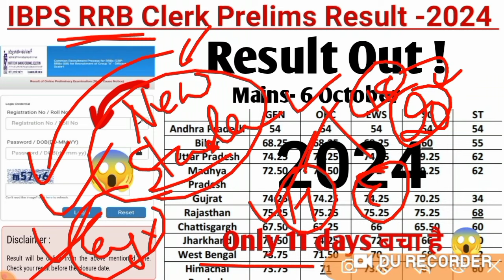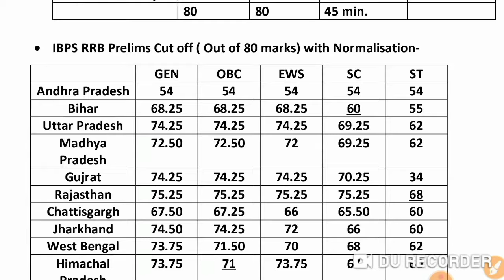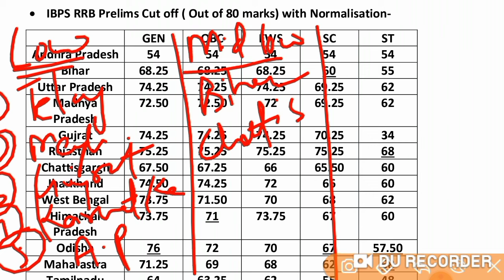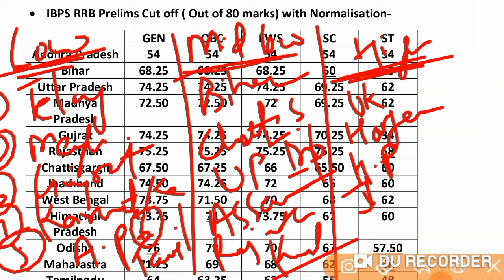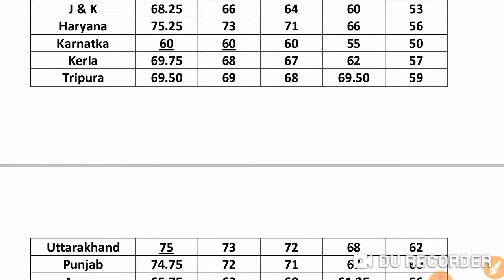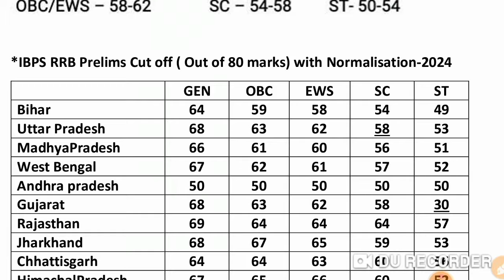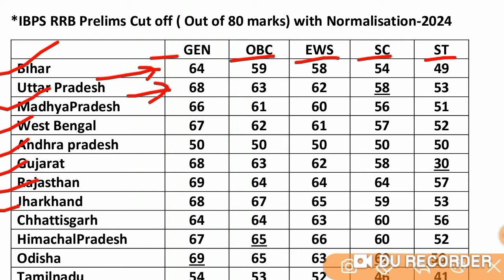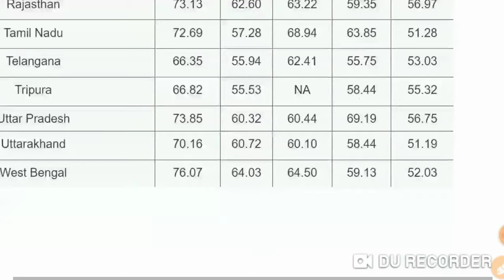IBPS RRB Clerk Prelims Result 2024 | IBPS RRB Clerk Prelims Cut off 2024 | IBPS RRB Clek Cut 2024